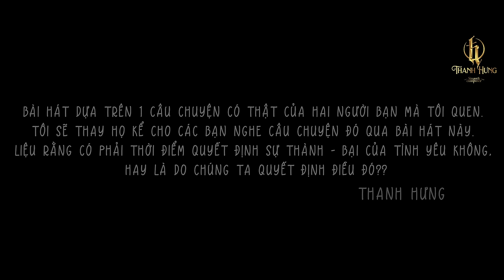THAY TÔI YÊU CÔ ẤY (ĐNSTĐ) | OFFICIAL MV 4K | THANH HƯNG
Bài hát: Thay Tôi Yêu Cô Ấy (ĐNSTĐ) | Thanh Hưng | Official Music Video

- Composer & Singer: Thanh Hưng
- Music Arrangement: Nguyễn Nam Minh Thụy
- Record + background vocal + mix master: Lê Minh Hiếu
- Edit vocal: Kris Vũ
- Art Design: Quách Phong
- Executive producer: 4LEAF STUDIO
- Script Writer: Nguyễn Thị Minh Châu
- Director: Đào Quang Nguyên
- Deputy Director: Lữ Bình
- Assistant Director: Lâm Diệp Phương
- Cast: Nguyễn Tuấn Anh & Phạm Nguyễn Lan Thy & Trần Quân
- Manger: Bo Mập & Trương Nhi
- D.O.P: Lữ Bình
- Camera Man: Swainz & Lữ Bình
- Assistant Camera: Đình Tâm & Nhật Tattoo
- Behind The Scene: Châu Hugo
- Editor & Coloris: Lữ Bình & Đào Quang Nguyên
- Stylist: Kan Hí
- Chief Lighting Technician: Trung Lighting Team
- Make up & Hair: Kha Linh & Quoắn Nguyễn
- Sound Track: Ty Phong
- Story Board : IMY Hoàng
Kênh YouTube chính thức của ca sĩ Thanh Hưng. Mọi người hãy nhấn nút ""Đăng Ký"" theo dõi kênh để luôn được cập nhật những video ca nhạc mới nhất của Thanh Hưng nhé!

Ngày hôm nay cô ấy chẳng quan tâm gì mấy
Chỉ cần 1 người để yêu thương lúc này
Ngày hôm nay cô ấy muốn đi để mua 1 bó hoa
Trang trí nơi đẹp nhất trong nhà
Cô ấy hay buồn lúc mưa, thích nghe câu ca ngày xưa
Những lúc khi trời đông nhớ vòng tay ấm nồng và ôm cô ấy thật lâu
Đk:
Người ấy vì thương tôi chờ đợi tôi cũng lâu rồi
Mà tình yêu cứ xa vời nên cô ấy ngưng đợi
Ngày ấy gần bên tôi 1 giây thôi cũng không rời
Nhưng vì lo nghĩ cuộc đời nên mới cách xa thôi
Người hãy dần thay tôi gọi cô ấy thức giấc và
Chờ cô ấy trước ngôi nhà đưa cô ấy la cà
Người yêu của tôi ơi hãy tha thứ cho anh
Đã yêu em khi chẳng có chi trong cuộc sống